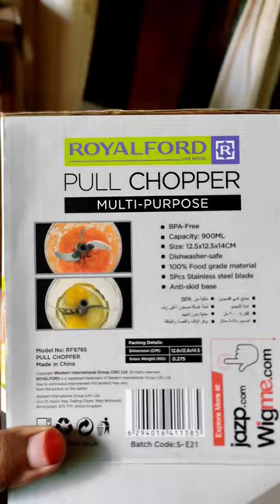Pull Chopper unboxing